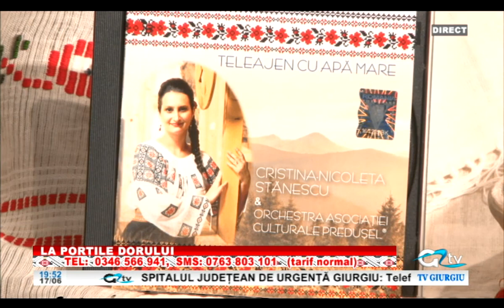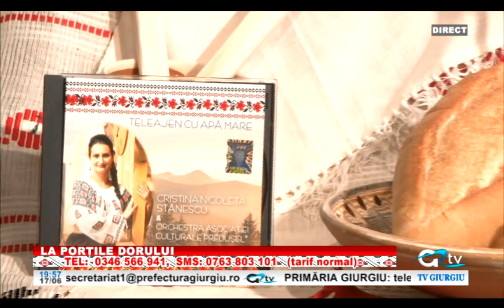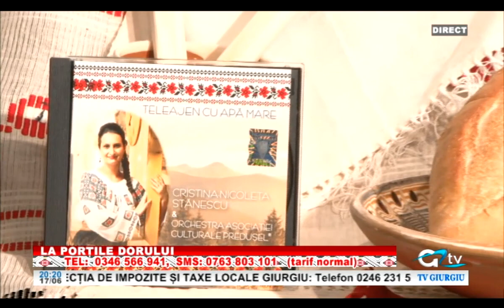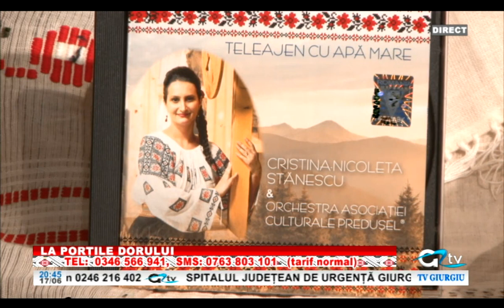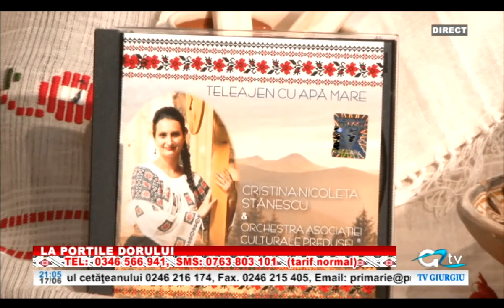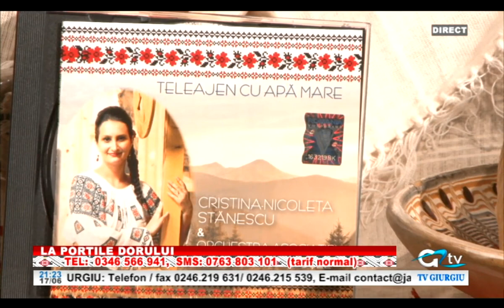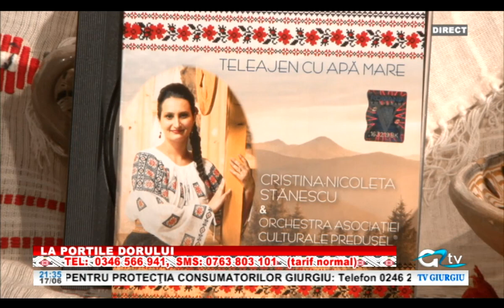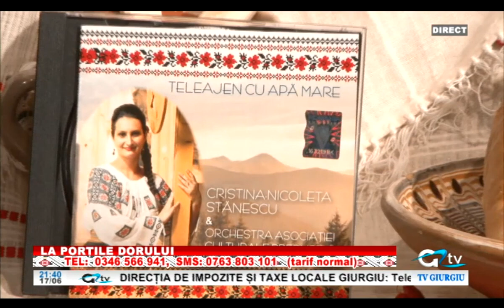Cristina Stanescu in cadrul emisiunii „La portile dorului” - TV Giurgiu - 17.06.2020